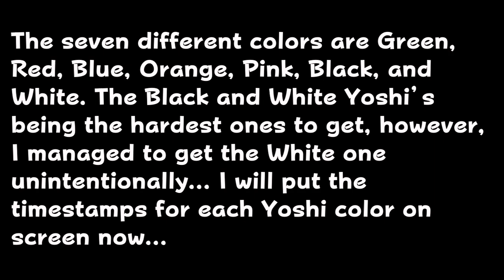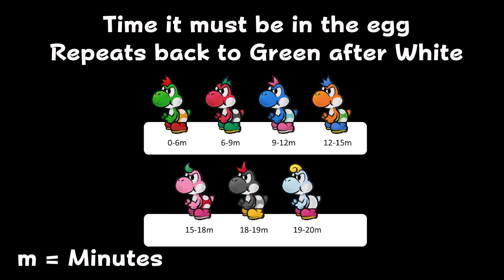Paper Mario: The Thousand-Year Door - Chapter 3 (Episode 6)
We receive some hate mail, which may or may not be from our X guy, AKA Elon Musk...